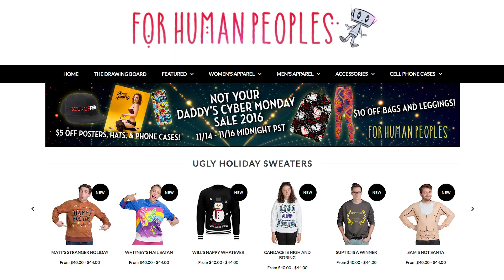Ghost in the Shell Trailer ANALYSIS - What They Changed!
The 2017 Ghost in the Shell Trailer has dropped! Filup and Whitney dive deep into the GitS Trailer, compare the movie to the Ghost in the Shell anime and manga, and they ask the important question: What happened to Scarlett Johansson’s nipples? There were nipples in 1995!

ATTN: SourceFedNERD
6433 Topanga Canyon Blvd #805